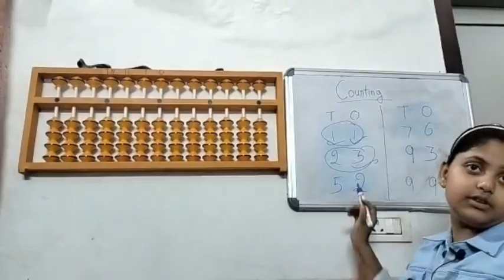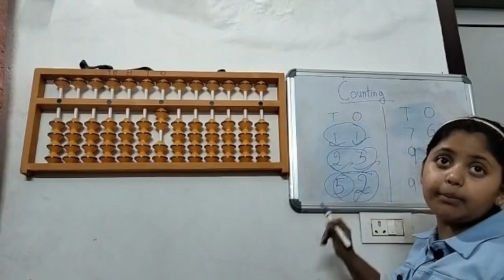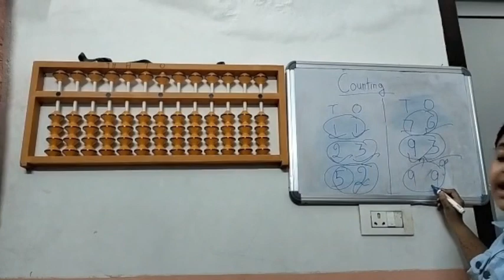REPRESENTATION OF DIFFERENT NUMBERS ON ABACUS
THIS VEDIO CONTAINS THE REPRESENTAION OF DIFFERENT NUMBERS ON ABACUS. YOU CAN LEARN HOW TO REPRESENT NUMBERS ON ABACUS..